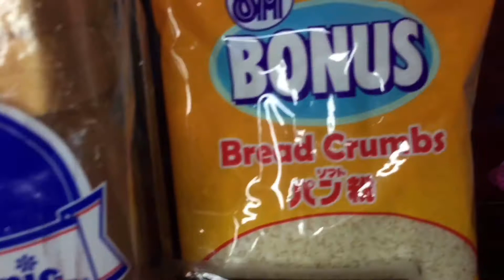Vlog 7• DIY Ham & Cheese Roll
Hi Fellas!! 👋🏻 I’m Patricia Nicole Samartino you can call me Patitayyy.